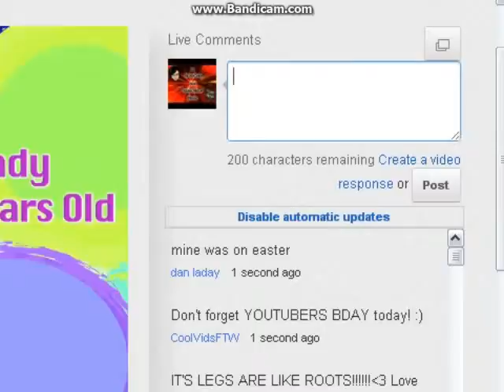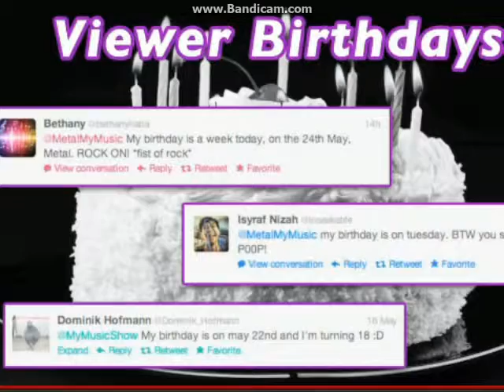Watching MyMusic Live (No Audio)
I was recording this while I watched MyMusic Live